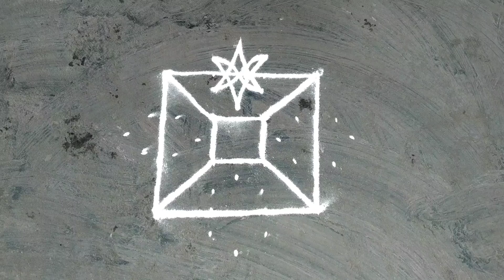New Model rangoli design easy Padikolam